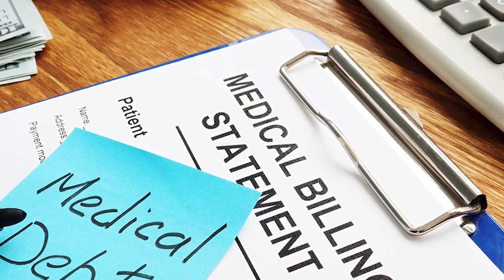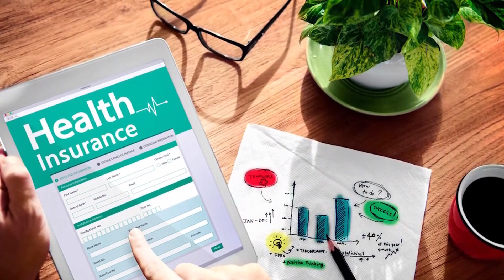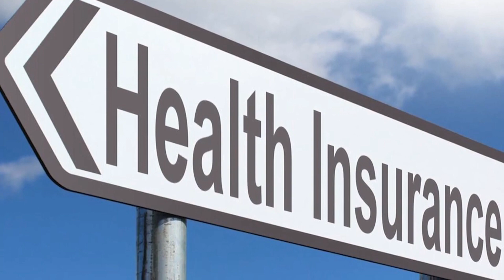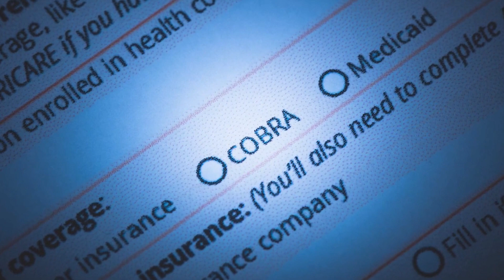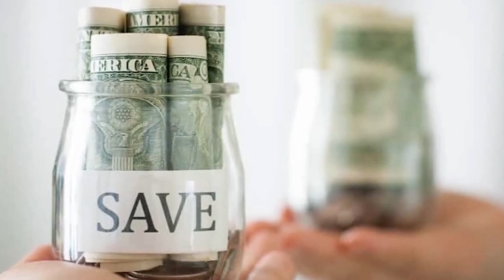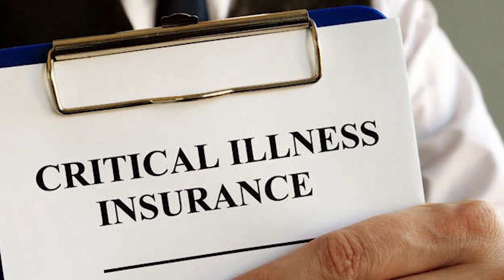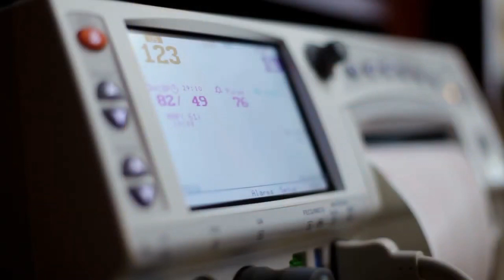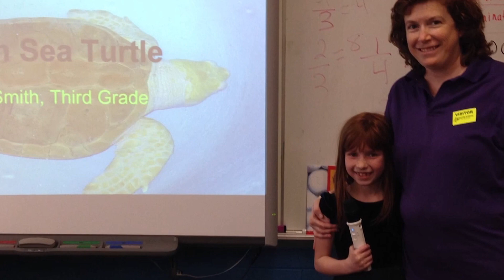Health insurance Advocate. Insurance on CNTV. ©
The best of Insurance in Denver on Consumer News TV.
We sat down with this local Colorado business and discussed what it takes to be "The Best of" in this industry.